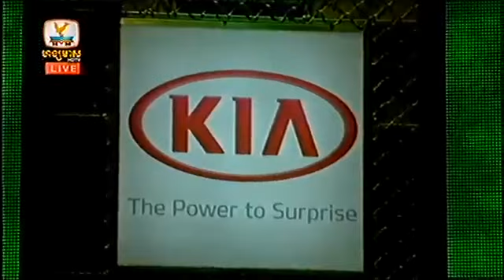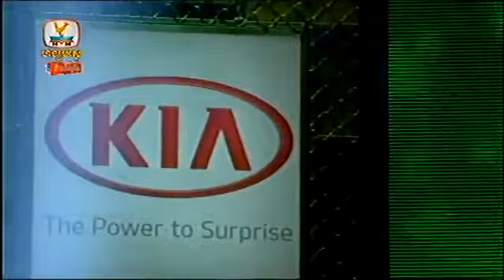Hang Meas, Teen Zone, Concert, 28 June 2015, Part 04 Low